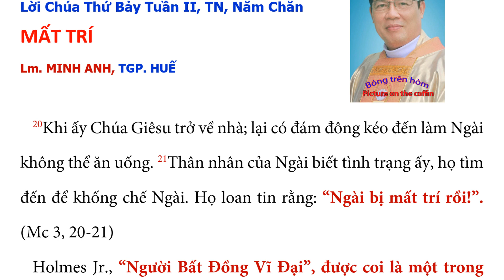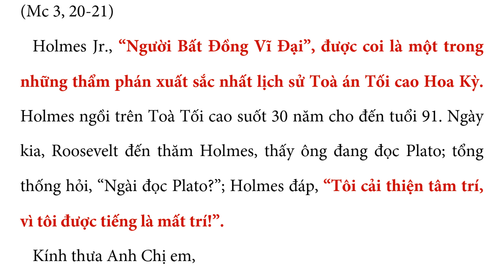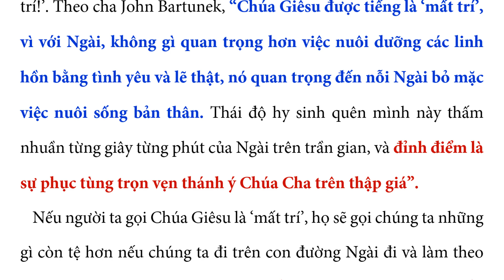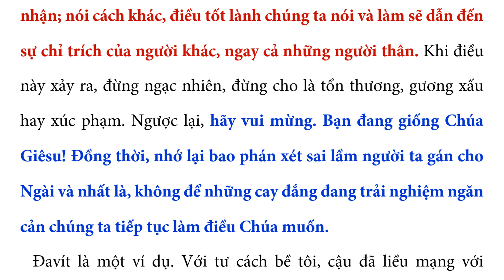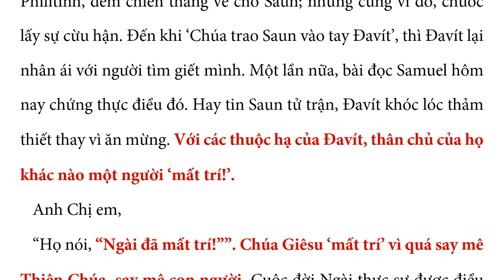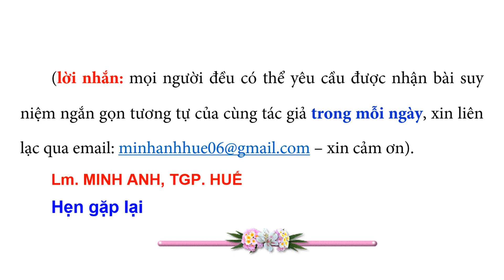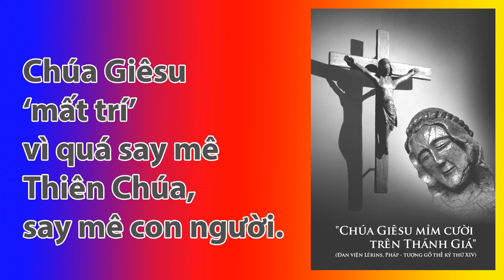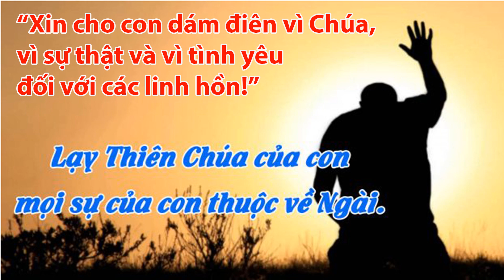MẤT TRÍ – QUÀ TẶNG TIN MỪNG (Lời Chúa Thứ Bảy Tuấn II TN Chẵn), Lm. MINH ANH - TGP. HUẾ.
Holmes Jr., “Người Bất Đồng Vĩ Đại”, được coi là một trong những thẩm phán xuất sắc nhất lịch sử Toà án Tối cao Hoa Kỳ. Holmes ngồi trên Toà Tối cao suốt 30 năm cho đến tuổi 91. Ngày kia, Roosevelt đến thăm Holmes, thấy ông đang đọc Plato; tổng thống hỏi, “Ngài đọc Plato?”; Holmes đáp, “Tôi cải thiện tâm trí, vì tôi được tiếng là mất trí!”.